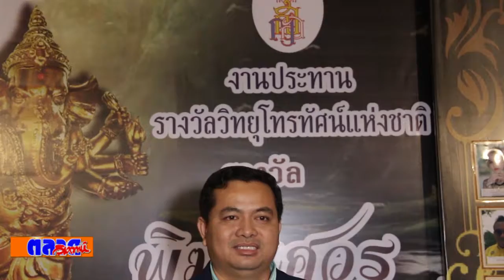Mr An Bora นักธุรกิจชาวกัมพูชา เข้ารับรางวัลการันตีคุณภาพ